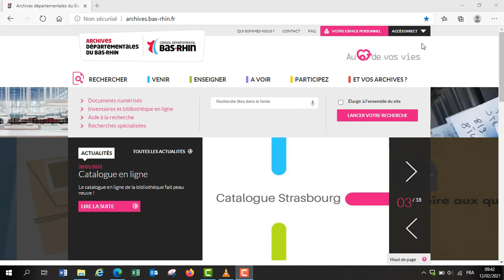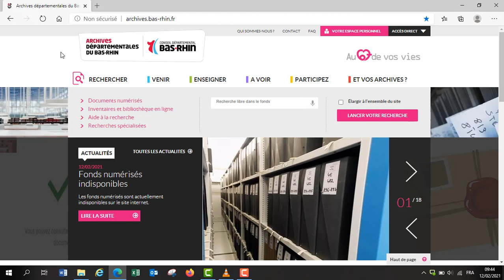Consulter les registres numérisés par l'état des fonds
Présentation de la consultation de l'état civil numérisé en entrant par l'état des fonds du site internet.